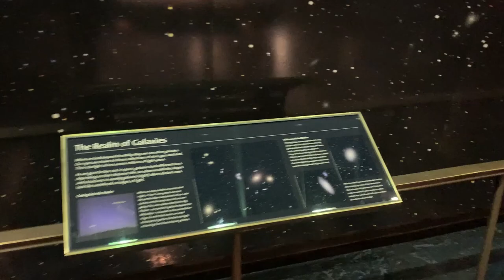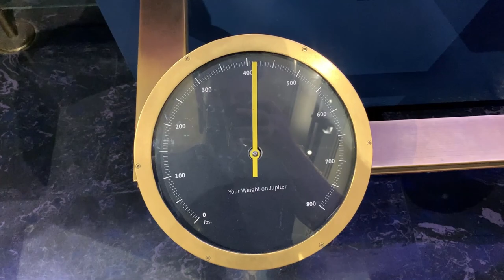I Hiked To The Griffith Observatory In Cali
This hike was amazing and definitely worth doing. There was no cost to enter the trail. Just remember to bring a lot of water and some snacks. The trail is steep and can become hard to travel up. So, if you like a challenge for a short trail this is it. I loved to see the cactus on the sides. There was people riding horses from the Hollywood sign area.

We took our time doing the trail and was in no rush. We took lots of pictures and videos. It took about an hour and half, maybe 2 hours. We did meet some tourists along the way that wanted their pictures taken. Sometimes we sat and looked at the view.  We started early evening so it was not too hot out. This made it more enjoyable and a added bonus as the dark brought out the beauty of the night.

Inside the Griffith observatory is just amazing. If you love science and learning about space this is the place to go. There is a ton of cool things to see and do. Plus they have shows indoors but we just didn't have time.  There are so many things to look at and do. You can also walk out and see the view across the LA city. I'm happy I went at night for the aesthetics from the view and the lights.